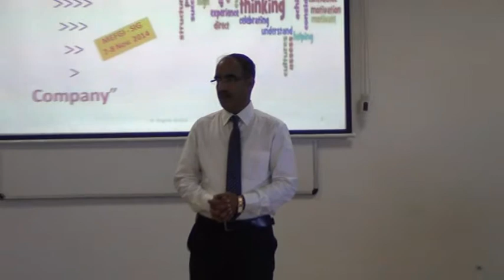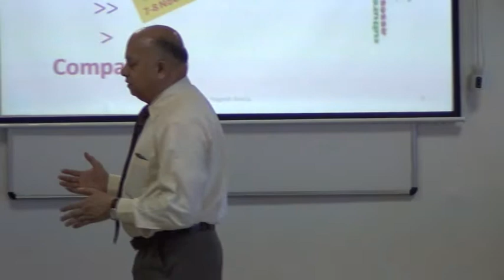EMINENT TRAINER PROF. BHAGAVAN TRAINING STUDENTS OF ENGINEERING (07 11 14)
Prof. Bhagavan, Director, Learning and Development is delivering talk to students of final year engineering on Employability skills.